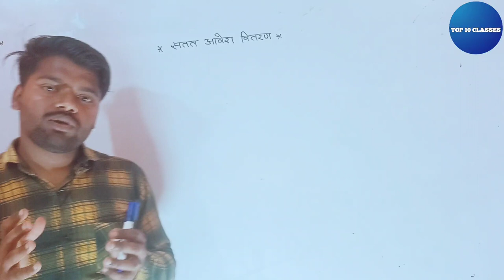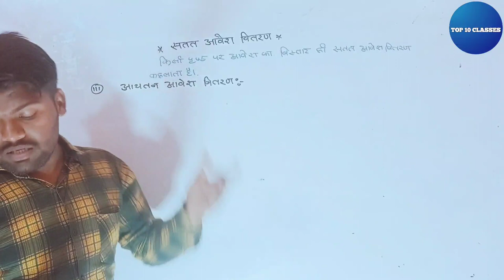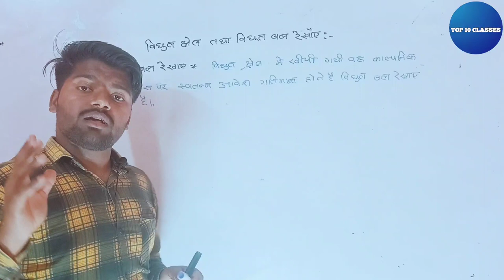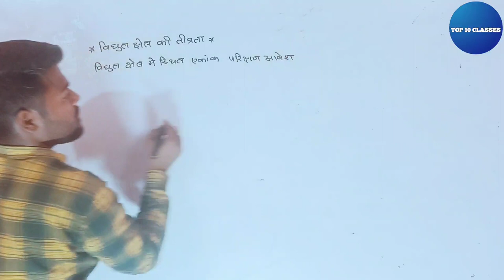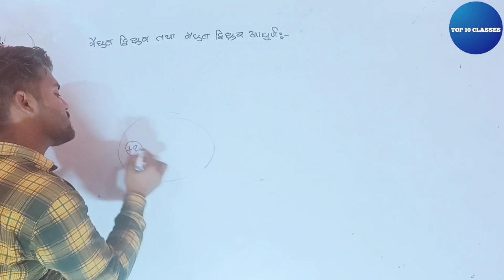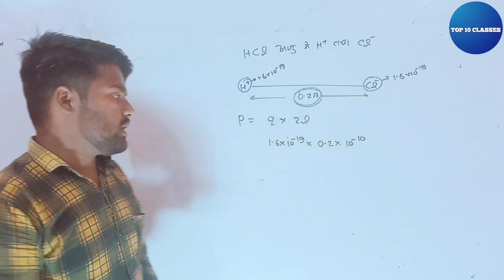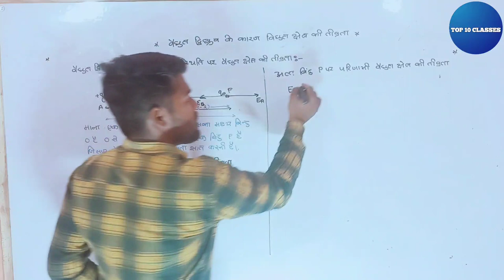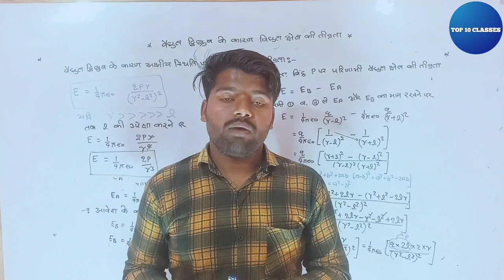Electric Field - Electrostatics | Class 12 Physics